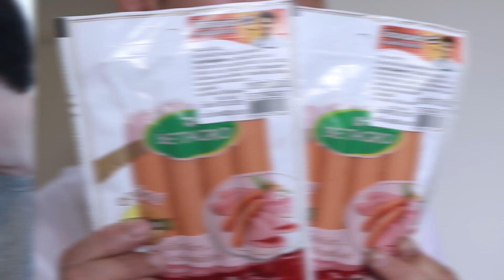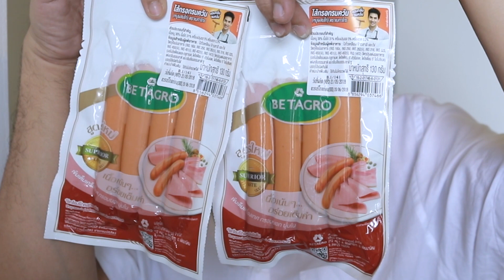หอเจี๊ยะ - พี หลานยาย หน้าใสอะไรขนาดนี้.....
รายการทอล์ก-กะ-เทย Tonight วันที่ 24 มิถุนายน 61